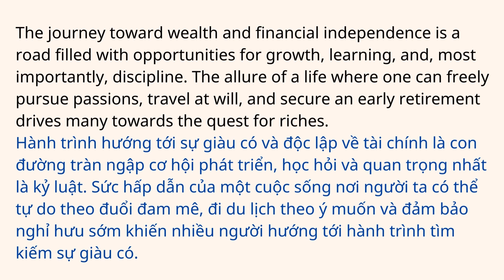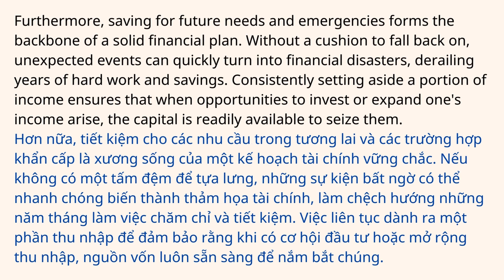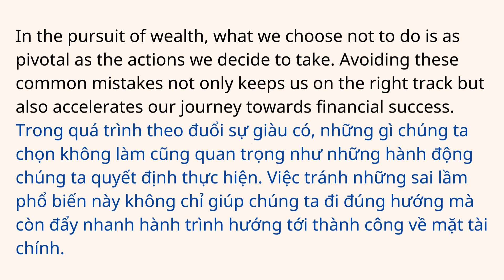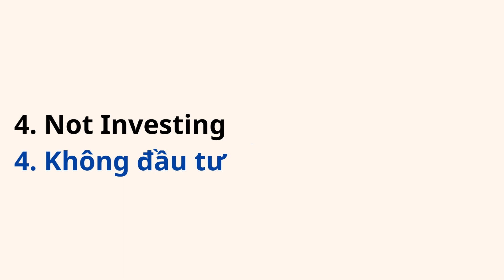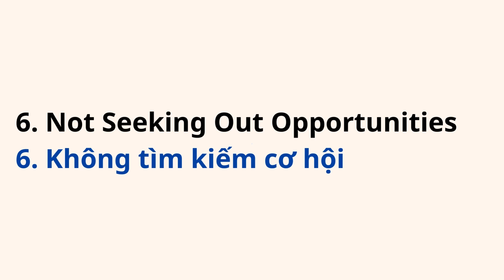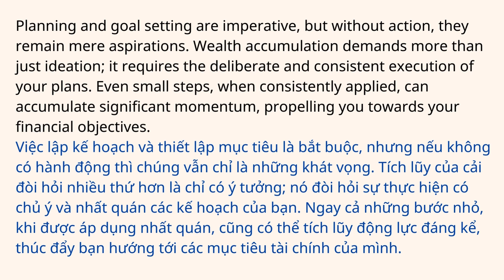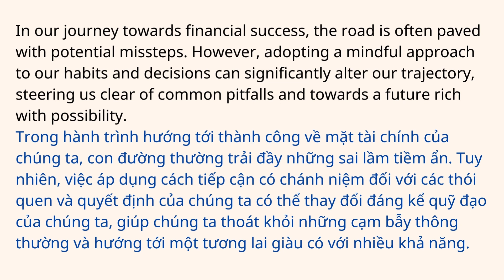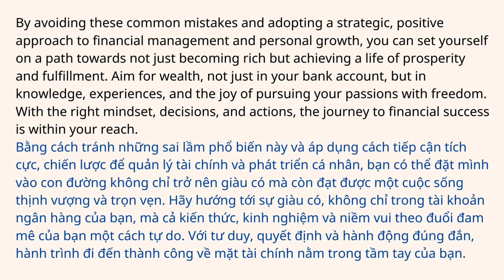A List of 13 Things to Avoid in Order to Achieve Financial Success | C1 | Listening skill channel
The listening method is as follows:
Step 1: Look at and understand the translation.
Step 2: Listen to each sentence, and then the entire passage.
Step 3: Listen to the passage repeatedly (20-30 times) until you understand it.

A List of 13 Things to Avoid in Order to Achieve Financial Success Level C1 Listening skill channel